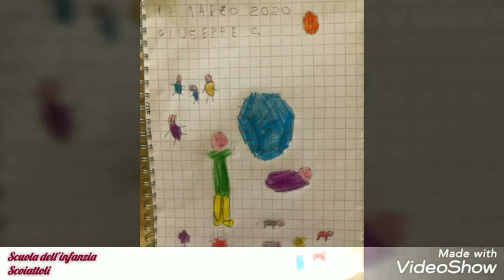andrátuttobene♥️ Distanti ma uniti. C.D. E.De Filippo- S. M. La Carità- Scoiattoli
Video per documentare i primi giorni di sospensione delle attività didattiche della sezione Scoiattoli